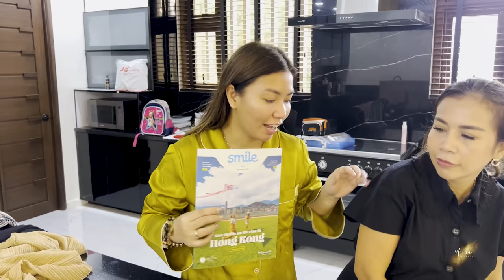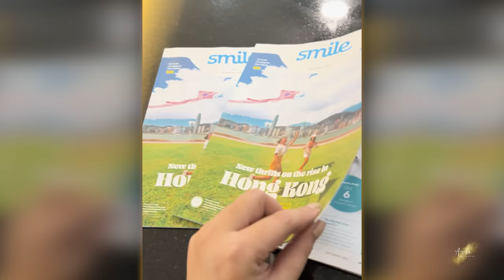My New Collections | Anna Magkawas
Hello Luxers, join me on a colorful journey as I explore the vibrant world of Moroccan-inspired collectibles and Abstract paintings for my home decor.

You may check more of my videos here👇🏻